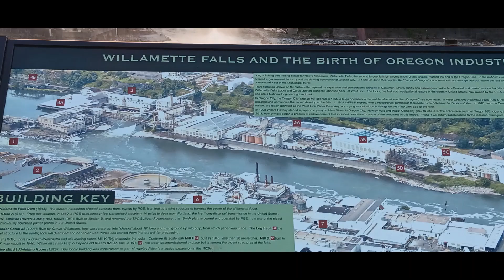Oregon City Paper Mill Photoshoot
I went on a photoshoot at the OC Papermill!